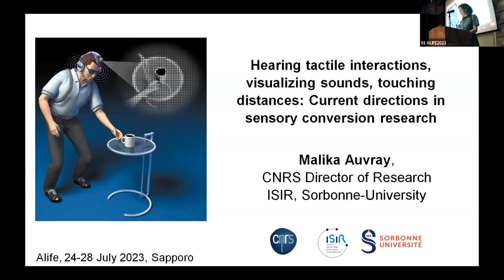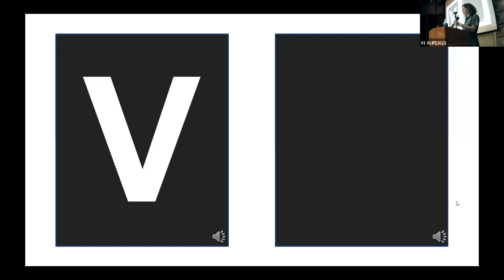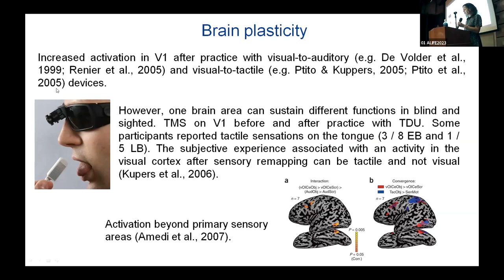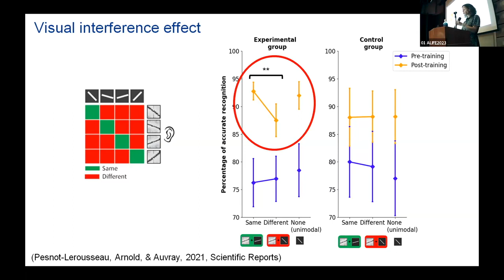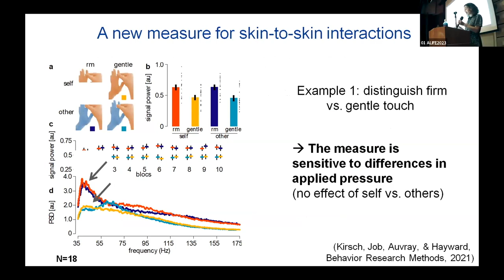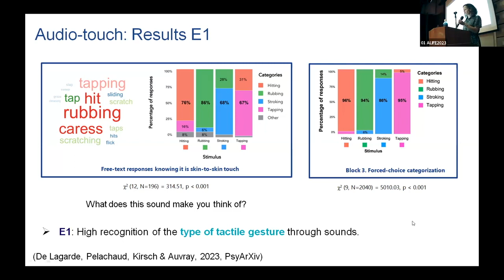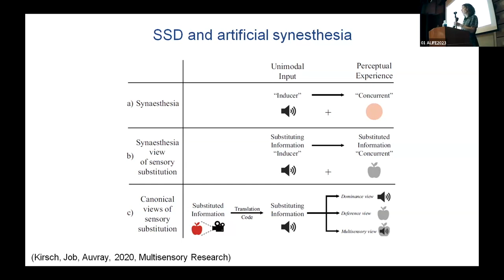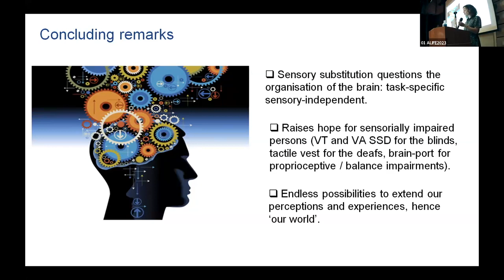ALIFE2023: Keynote : Malika Auvray,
ALIFE2023 : 7. 25 (Tue) Keynote
Malika Auvray,
Hearing tactile interactions, visualizing sounds, touching distances: Current directions in sensory conversion research